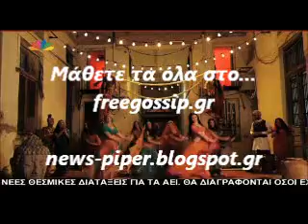Προταση γαμου στην Φουρειτα